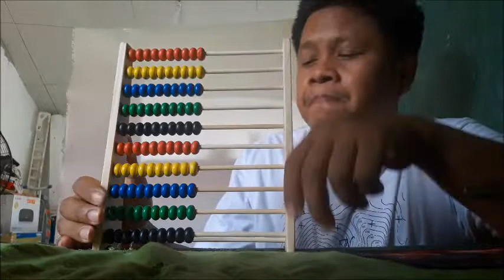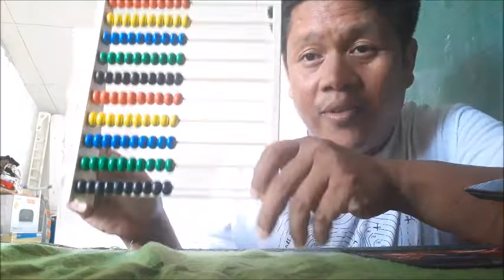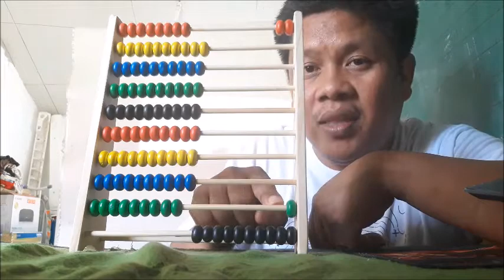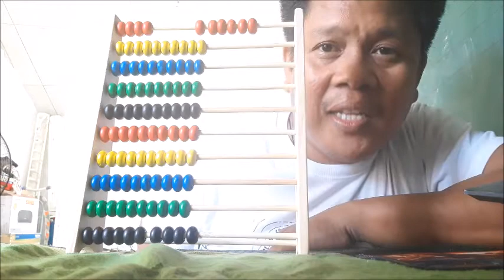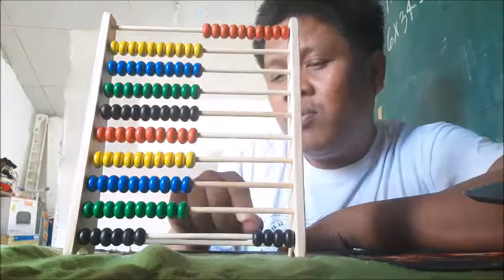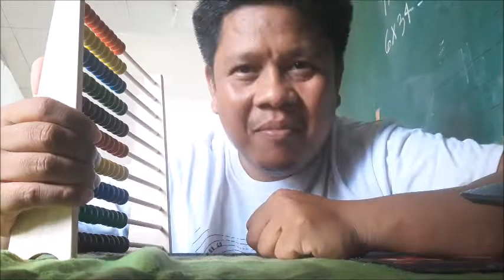DIVISION (Tutorial in ABACUS)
WATCH AND YOU WILL LEARN.